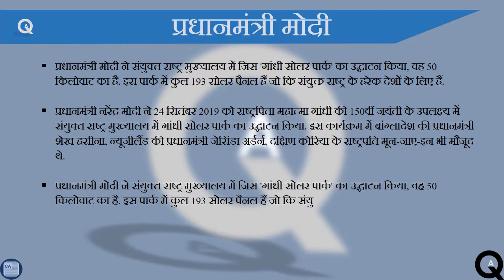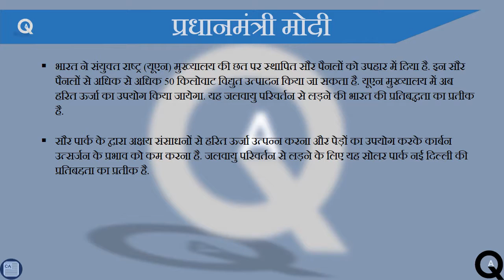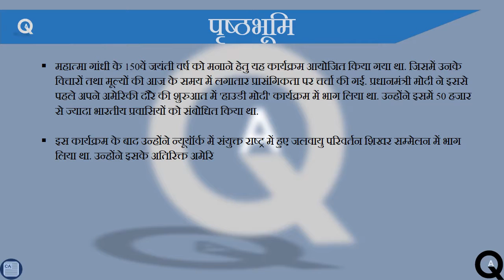Gandhi Solar Park | PM Modi | UN Headquarters | Current Affairs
प्रधानमंत्री मोदी ने संयुक्‍त राष्‍ट्र मुख्‍यालय में जिस 'गांधी सोलर पार्क' का उद्घाटन किया, वह 50 किलोवाट का है. इस पार्क में कुल 193 सोलर पैनल हैं जो कि संयुक्त राष्ट्र के हरेक देशों के लिए हैं.